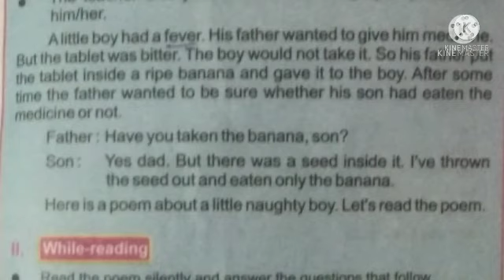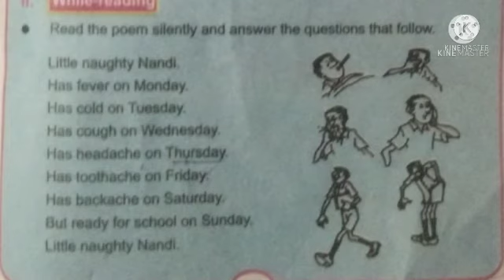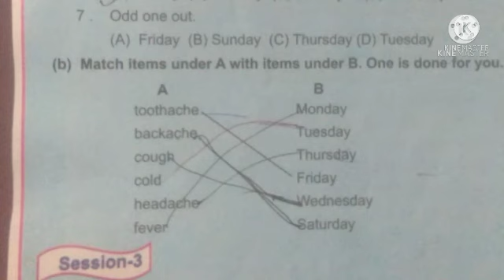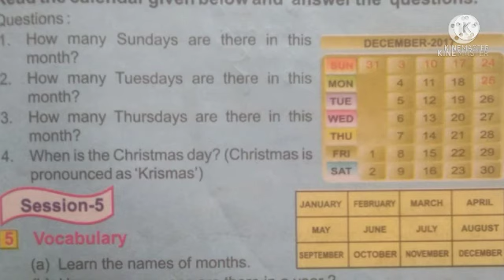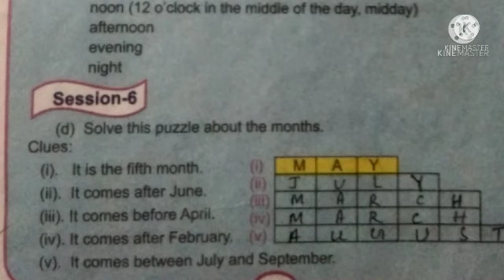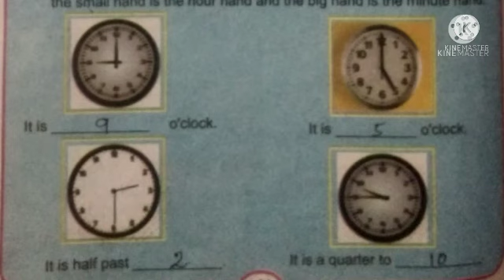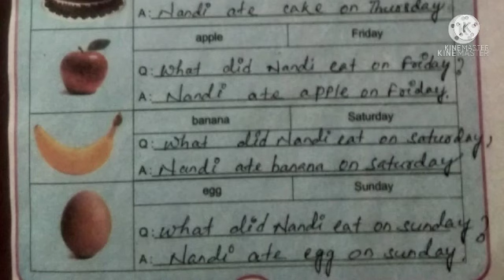CLASS IV,ENGLISHLITTLE NAUGHTY NANDI CODE IV EN NEW1